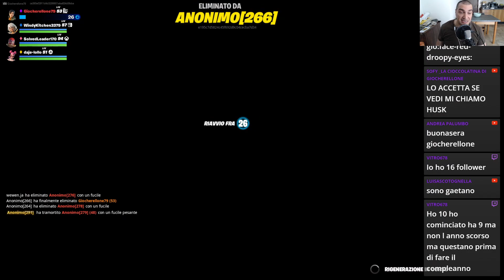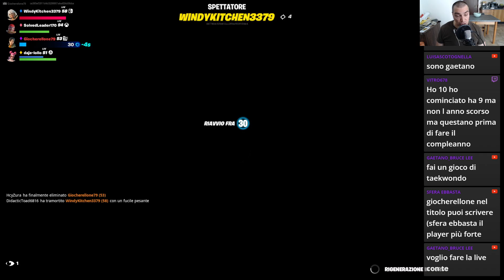Giochiamo a Fortnite insieme! 🔫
Mega battaglia oggi a Fortnite!
Il mio libro sulla mia Filosofia di Vita
Il mio libro sui Segni Zodiacali e l'Amore